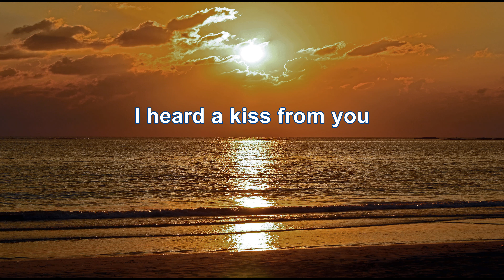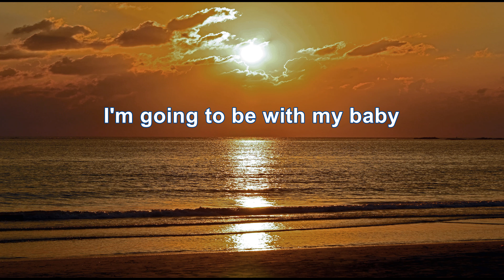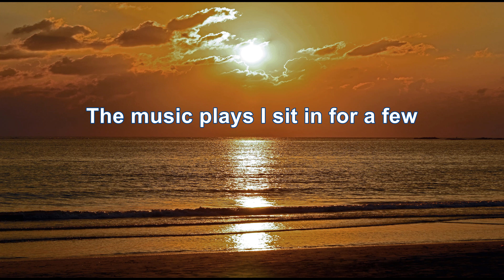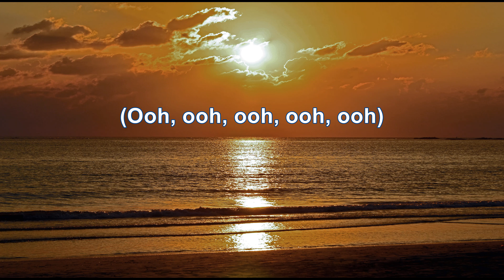The Brothers Johnson - Strawberry Letter #23 (4K/Lyrics)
This song is about a couple who have written each other 22 love letters, and the singer writes this song as the 23rd letter.